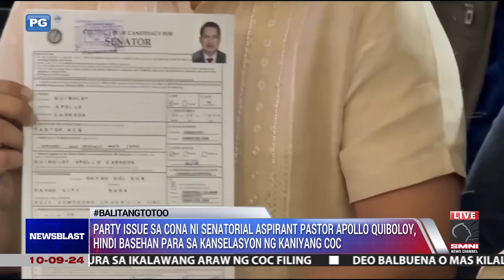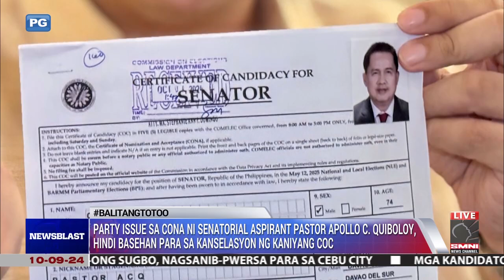Susuriin na ng Comelec ang mga naisumiteng COC at CONA matapos ang 8 araw na inilaan ng komisyon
fSusuriin na ng Commission on Elections o Comelec ang mga naisumiteng Certificates of Candidacies at Certificate of nominations and Acceptance o CONA matapos ang walong araw na inilaan ng komisyon para sa pasahan ng kandidat